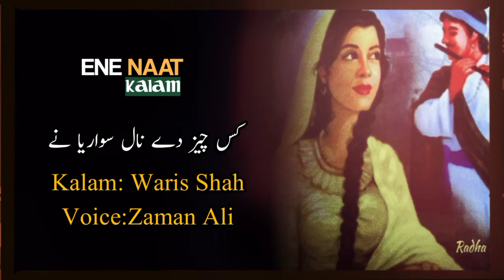Heer Waris Shah Kalam Full | Heer Waris Shah Part 15 | Pakistani Punjabi Sufi Songs By Zaman Ali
Sanu Das Namaz Hai Kaasdi Jee Kaas Naal Banai Ke Saariya Ne
Kan Nak Namaz De Hain Kitne Mathe Kinha De Dharon Eh Maariya Ne

Saanu Dass Namaaz Hy Kaas Di Gee Kaas Nal Banaee Ky Sariya Nei
Kun Nuk Namaaz Dy Hai Kitnay Matthay Kina Dy Dharo Ae Mariya Nay

سانوں دس نماز ہے کاس دی جی کاس نال بنائی کے ساڑیا نیں
کن نک نماز دے ہے کتنے متھے کنا دے دروں اے ماریا نیں

Lambe Qad Chori Kas Haan Di Hai Kiss Cheez De Naal Sawariya Ne
Waris Kalyan Kitniyaan As Dian Ne Jiss Nal Eh Bann Utariya Ne

Lambay Kad Chorri Kass Han Di Hy Kis Cheez Dy Nal Sawaariya Nei
Waris Kaliyan Kitniyan Aas Diyan Nei Jis Naal Ae Bunn Utaaria Nai

لمبے قد چوڑی کس ہان دی ہے کس چیز نال سواریا نیں
وارث کلیاں کتنیاں آس دیاں نیں جس نال بن اتاریا نیں

Asaan Phika Asool Nu Sahi Keeta Ger Sharaa Mardood Nu Maarde Aan
Asaan Dasnei Kam Ibadataan De Pul Siraat To Paar Utaar Ne Haan

Asan Pheeka Asul Noo Sahee Kita Gair Shara Mardud Noo Maar Dy Aan
Asan Dasni Kamm Ibadat aan Dy Pull Seraat Tu Par Utarnay Aan

اساں پھکاں اصول نوں صحیح کیتا غیر شرع مردود نوں ماردے آں
اساں دسنے کم عبادتاں دے پل صراط تو پار اتارنے آں

Faraz Suntaan Wajibaan Nafal Witraan Naal Jaiza Sach Natarne Aan
Waris Shah Jamait De Taarkan Nu Taziyana Duryan Marne Aan

Farz Sunataan Wajiban Nafl Witaraan Nal Jaizaa Such Nataarnay Aa
Waris Shah Jamaat Dy Tarikaan Noo Taziyaania Duriyaan Nal Maarnay Aan

فرض سنتاں واجباں٘ نفل وتراں نال جائزہ سچ نتارنے آں
وارث شاہ جماعت دے تارکاں نوں تازیانیاں دریاں نال مارنے آں

Singer | Voice: Ustad Zaman Ali
Content Provider: ENE NAAT KALAM
Sufiana Book: Heer Waris Shah ہیر وارث شاہ
Writer: Hazrat Baba Peer Syed Waris Shah حضرت بابا پیر سید وارث شاہ جنڈیالا شیر خان مزار شریف
Singer | Kalam Reciter | Voice : Ustad Zaman Ali from Zaman Ali Official
کلام پڑھنے والا استاد ذمان علی جو کہ زمان علی آفیشل یوٹیوب چینل کے مالک ہیں
Lyrics Source: Baba Waris Shah Original Book Written By Hazrat Syed Waris Shah
حضرت وارث شاہ رح کی اصل کتاب پیر وارث شاہ سے یہ الفاظ چنے گئے ہیں
Lyrics Provider: ENE Naat Kalam
اس کلام کے لیرکس ای این ای نعت کلام نے مہیا کئے ہیں
Directed: ENE Naat Kalam And Team
ڈائیریکٹ ای این ای نعت کلام اور ٹیم ۔  اس ویڈیو کی تیاری ای این ای نعت کلام کی ٹیم نے کی ہے.

Kalam E Waris Shah
Kalam Heer Waris Shah
Complete Heer Waris Shah Book Part 12
Waris Shah Di Heer

Baba Bulleh Shah Lyrics
Kalam Baba Bulleh Shah Book
Punjabi Sufi Kalam Lyrics

Heer Waris Shah Lyrics,
Heer Waris Shah Complete Books Lyrics
Waris Da Kalam Lyrics
Heer Lyrics,
Waris Di Heer Lyrics
Kalam Waris Shah Lyrics
Waris Shah Lyrics
Baba Waris Da Kalam Lyrics
Kalam Baba Waris Shah Lyrics

Ahsan Emre And Zaman Ali Official Is Presenting Complete Heer Waris Shah Series
Heer Waris Shah Series
Heer Waris Shah in Parts
Punjabi Heer Waris Shah
Heer Qissa In Punjabi
Punjabi Qissa Heer Te Ranjhe Da
Heer Ranjha Film
Heer Ranjha Punjabi Story
Sufi Songs Punjabi
Sufi Songs Pakistani
Sufi Songs Punjabi Pakistani